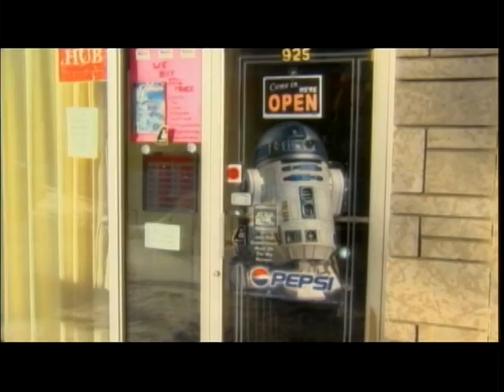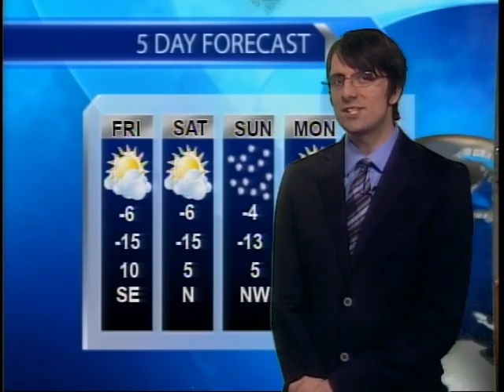Westman Newsline February 21 2013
Westman Newsline Produced by the IMA Media Productions Students of ACC.